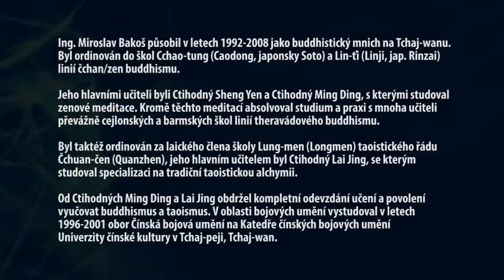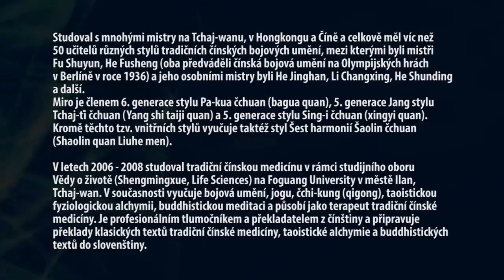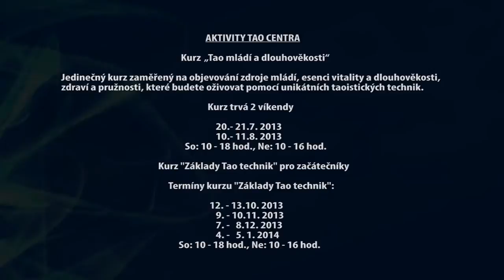DAN DAO Cesta elixíru video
Thanks to Marcel V. for this video.